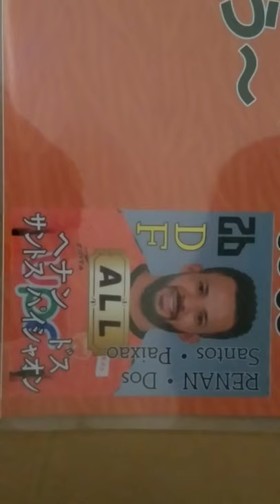ヘナンチャント原曲